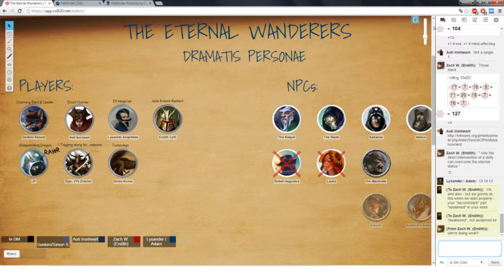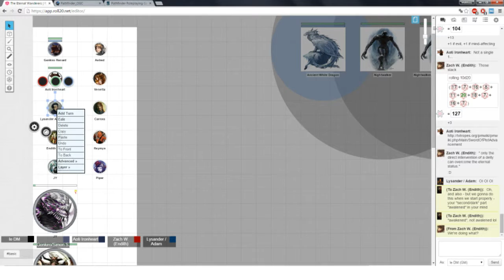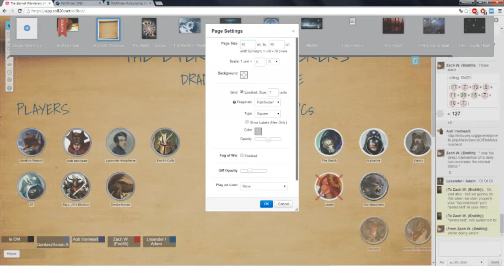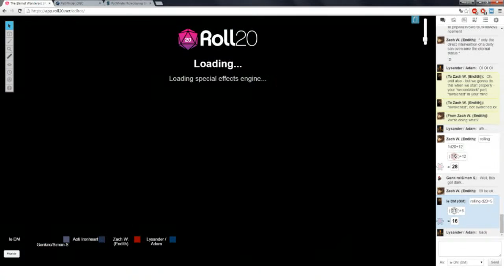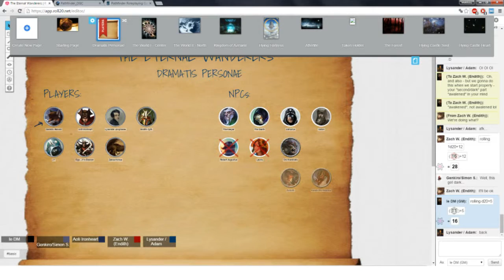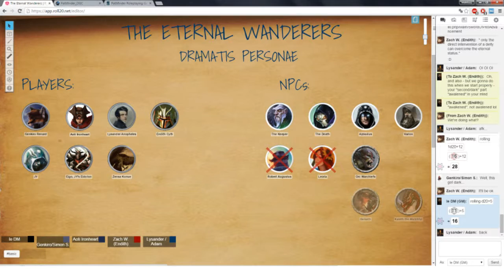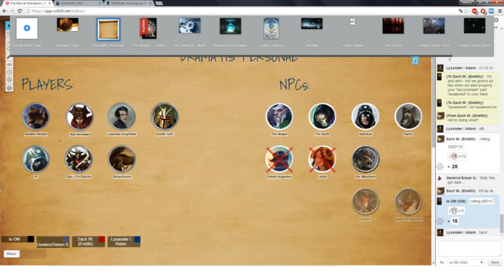♦Pathfinder: The Eternal Wanderers - The Truly Immortal - Part 2♦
Now here, with our second session after hiatus, we finally roll hard and get things one - or rather one, VERY important ritual takes place as our courageous adventurers prepare themselves for things to come. Becoming eternal sounds like a good boon, aye? As always, sit back, relax and enjoy!